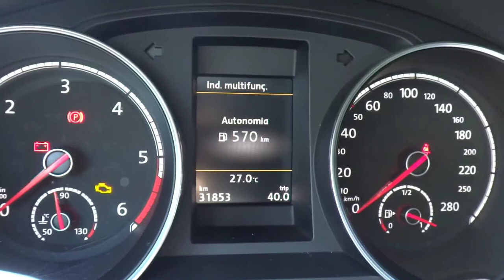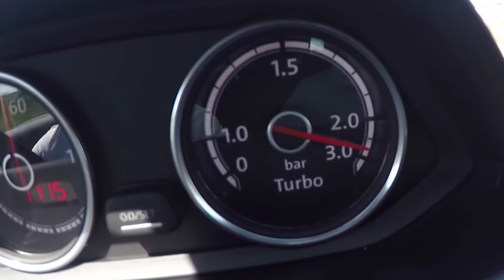Volkswagen Scirocco TDI Acceleration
240 horsepower tuned VW Scirocco TDI